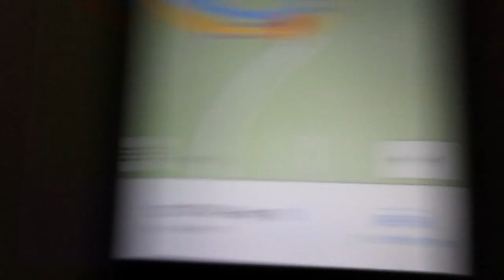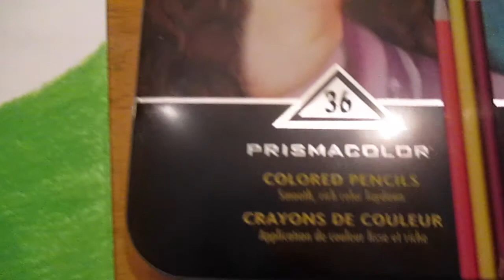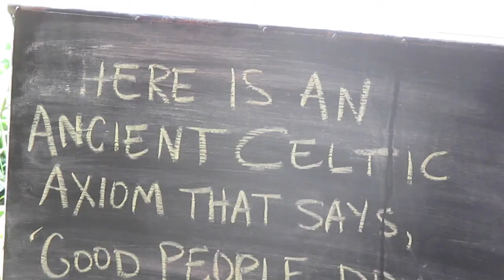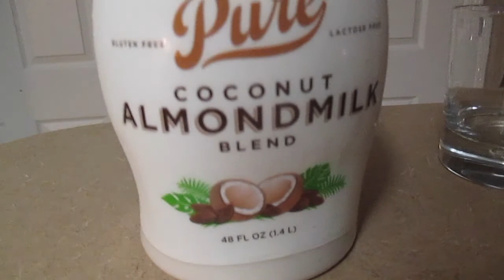DRUNK COP DRIVES INTO GULCH | AwkwardVlogs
Hey guys,

I just went on a trip to North Carolina to the Nantahala River to visit my best friend working there. This was just testing my vlogging abilities and later my editing abilities. Anne and I are going to start a new regiment of Couch to 5K and slim down our diets. We really want to live better for our health, so I will try and keep updating the vlog at least weekly to show our progress. Hopefully, by the time George Watsky is at Pensacola (or the Masquerade) we will be closer to our goals (or rather be in tip top shape.)

On another note:

I am going to be uploading a time-lapse video of the color pencil airship obelisk  piece as soon as I can.

Also:

I have many other sketch ideas in the plans for the future so keep an eye out.

-Ethan